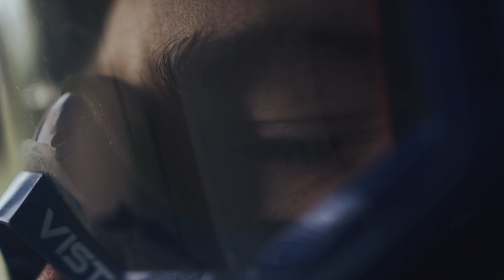2021 GYTR Kitted Yamaha YZ250F & YZ450F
When Jago Geerts and Thibault Benistant have fun testing the performance of the new 2021 GYTR kit for YZ250F and YZ450F 🔥